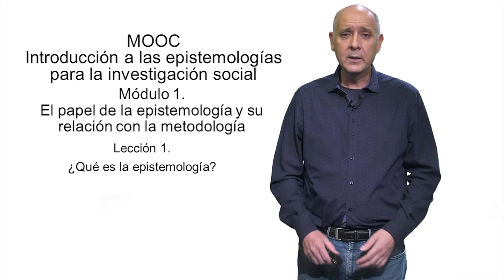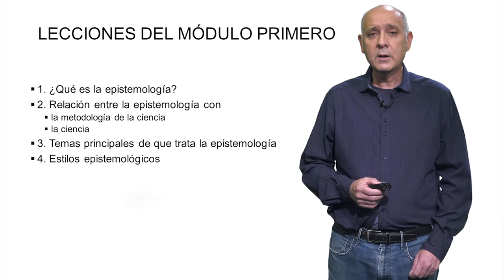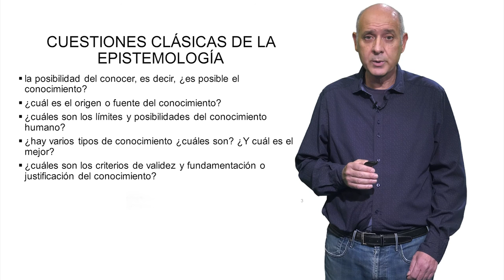¿Qué es la epistemología? (1.1)